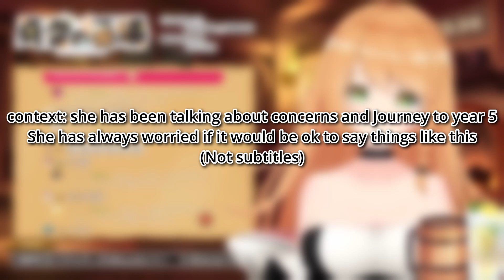Vtuber Elena Yunagi has a heart-to-heart with her viewers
良ければシェアしてください、それとViViD所属バーチャルユーチューバたちのチャンネルを登録してください

elena art used: just used edited thumbnail from the stream

vtuber of vivid Elena yunagi in a recent stream her 5 year streaming anniversary on oct 7 she had a 20+ minute heart to heart with her viewers below is some more context of what she said during those. In this clip it shows her reaction to some super chats after she finished the talk.

sadly I'm not able to translate so doing the entire talk is out of the question for me but I did want to show some of the supers and her reaction after and ofc I didn't get all of them

CONTEXT - will be posted in the comments
Elena has been feeling stressed and unhappy lately, but she didn’t want to show it to her viewers. She wanted to be cheerful and positive, but she felt like she was lying to herself and everyone else. She also felt like she changed her mind about some things, but she didn’t want to go back on her words or disappoint anyone. She wondered what made her strong and motivated in the past, and how she could get that feeling back.

She talked to Rokkyun about this, and he advised her to take a break. But she insisted on streaming once a week on Fridays, because she enjoyed spending time with her viewers. She said that sometimes she felt better after streaming, but other times she felt worse. She didn’t want to ruin the mood by talking about her problems, so she kept them to herself.

She wanted to celebrate her 5th anniversary as a streamer, and she wanted to be congratulated for her hard work. But she also felt guilty that Rokkyun had to take over some of her tasks behind the scenes. She said that she was okay now, and that’s why she could talk about this. But she was nervous and unsure about how to say it.

She thought about writing a letter, but she deleted it several times because it felt too scripted. So she decided to speak from her heart, without any preparation. She said that this was more exhausting and challenging than writing, and that the other members told her to exercise more to improve her stamina. So she ran a lot the day before the stream to prepare herself.

She emphasized that she never lied to anyone, and that she always tried to be herself. But she also admitted that she had to force herself to be happy sometimes, and that made her feel bad. She said that she couldn’t pretend to be someone else, and that she wanted people to trust her. She also said that none of this applied to her endurance streams, which she loved doing and had a lot of fun with.

She said that after talking about this, she felt relieved and happy. She said that even though she was going through a tough time, she still wanted to spend time with everyone and not disappear. She asked everyone to believe in her and support her.